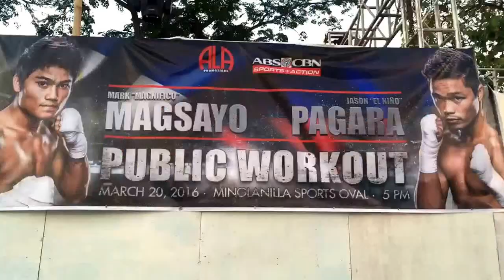Coach Ala Vlog 80: Public Workout of Mark Magsayo and Jason Pagara in Minglanilla Sports Oval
Public Workout of Mark Magsayo and Jason Pagara in Minglanilla Sports Oval